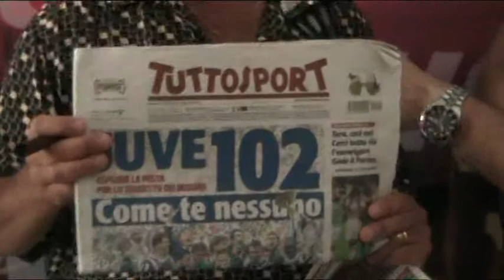Mastro Salandrino difende e saluta Antonio conte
Il Maestro verso la Champions...